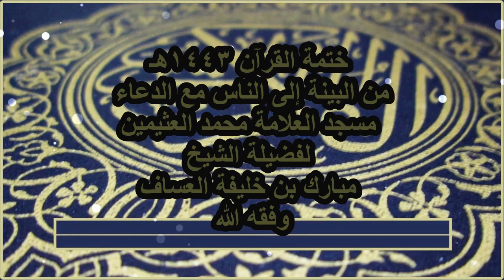ختمة القرآن 1443هـ من البينة إلى الناس مع الدعاء مسجدالعلامة ابن العثيمين لفضيلة الشيخ مبارك العساف